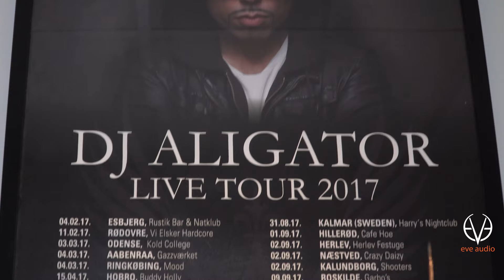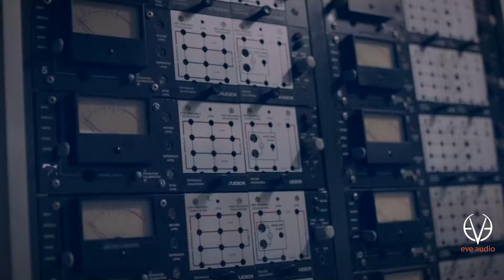EVE on air - DJ Aligator | SC3012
DJ Aligator is a producer, artist and DJ with worldwide success.

Find out how the EVE SC3012 improved his workflow and what he likes most about them.